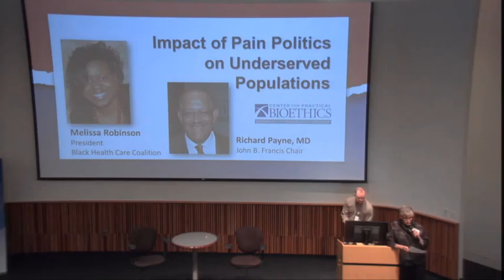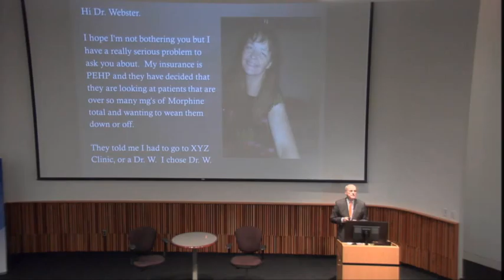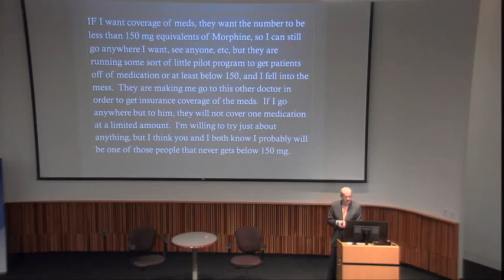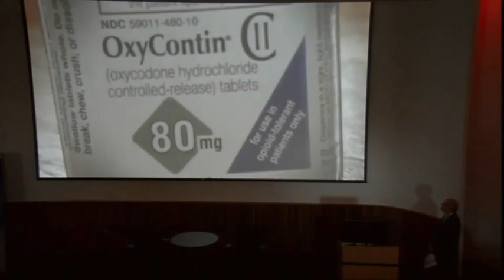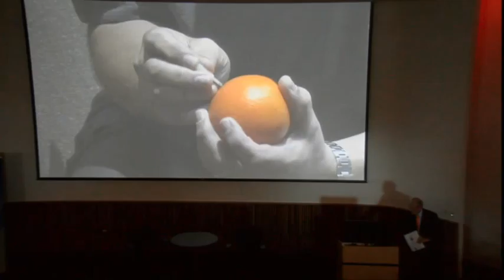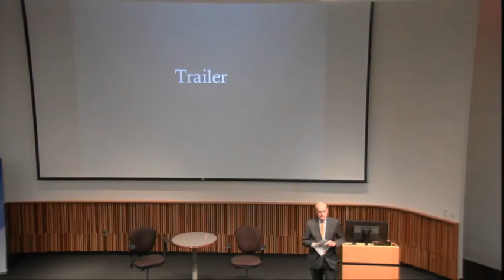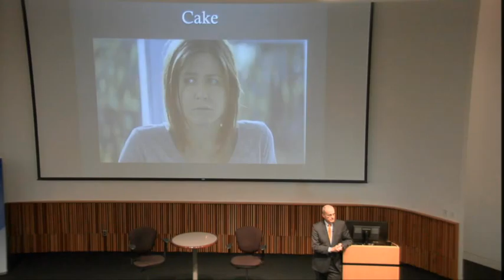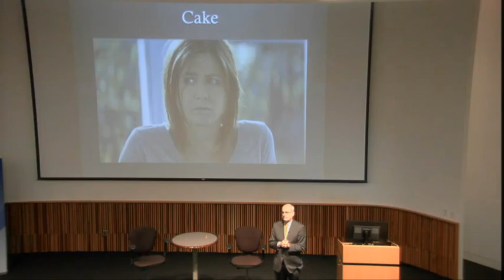Changing the Way Pain is Perceived, Judged and Treated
Lynn Webster, MD, Pain Specialist and Medical Director of CRI Lifetree and former president of American Academy of Pain Medicine, presents a trailer from his award-winning documentary, The Painful Truth, that will be broadcast on public television in September 2015, which uses stories to give voice to the millions who live with chronic pain.